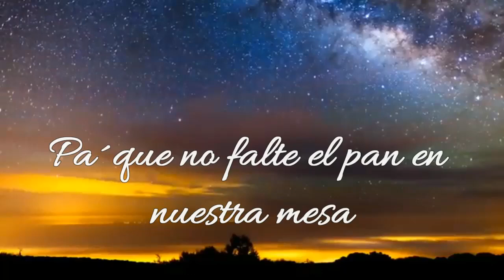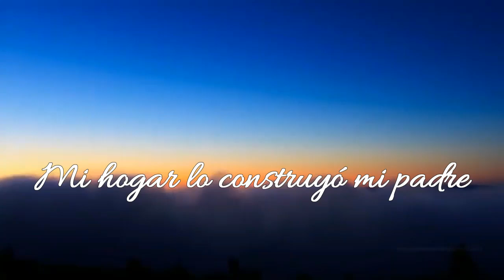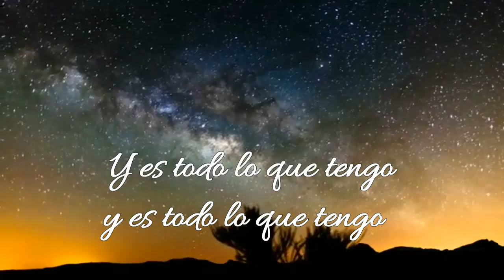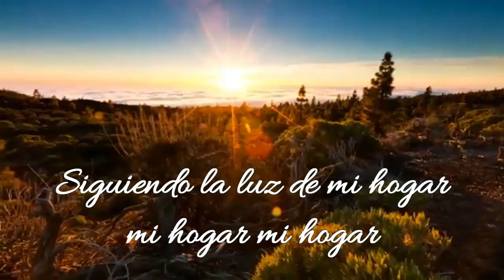Oasis del desierto - Miguel Angel Olivares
Les dejo con mi nueva canción "Oasis del desierto", un tema inspirado en la familia, no como célula básica legal sino como célula viva de un sistema orgánico y espiritual😍👍